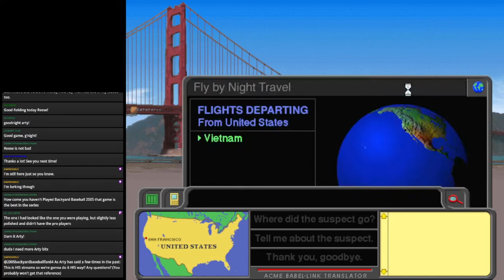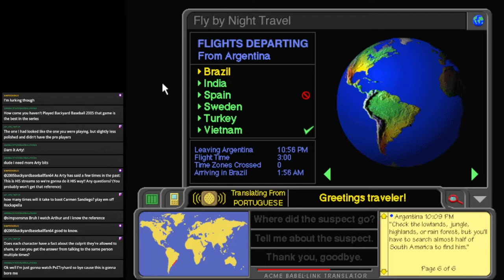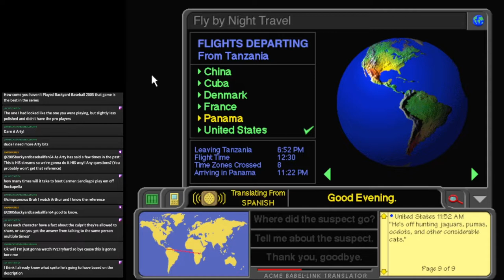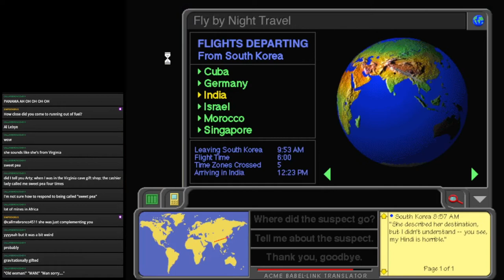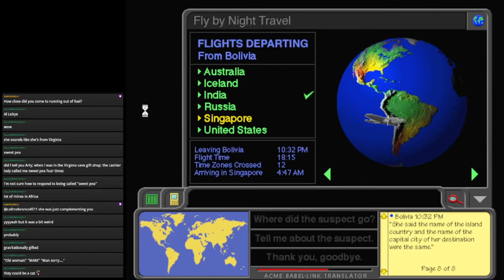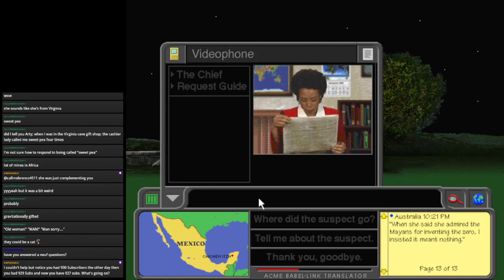Where in the World is Carmen Sandiego Stream 7: ARTY ATTEMPTS FRENCH WITH NO SCHOOLING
I have never taken French, so this will be interesting...